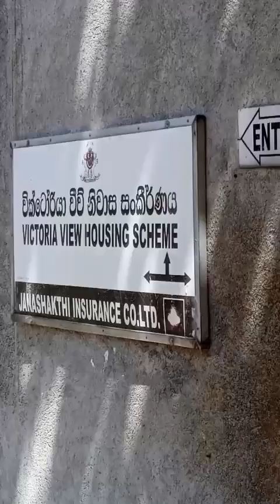NO,,128 # මහනුවර ,,දෙමහල් නිවස ,,,වික්ටෝරියා නිවාස සංකීර්ණයේ ,,ලක්ෂ 170/=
House For Sale Kandy ,,Haragama